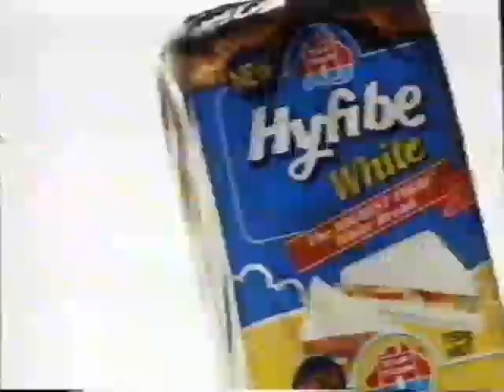1994 Australian TV: AFL grand final and channel 7 ads (quite weird)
Gosh darn, the 90s were weird.
0:00 end of the half time performance by some very white people
1:20 announcement: thank yous and "International year of the family"
1:57 Workcover ad
2:11 Coca Cola - AFL version of the song Always Coca Cola
3:11 Black and Decker/Home Improvement cross promotion
3:41 Agro sings for Fox fm 101.9
4:11 Tip Top bread ad with athletes
4:41 Canon ad - say it with a squirt
5:11 Workcover ad
5:28 half time AFL grand final footy scores